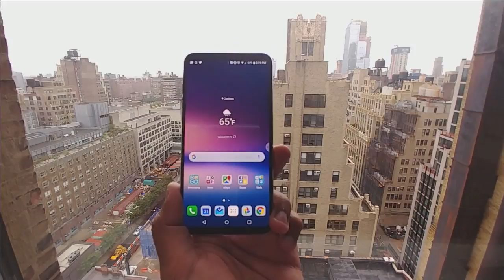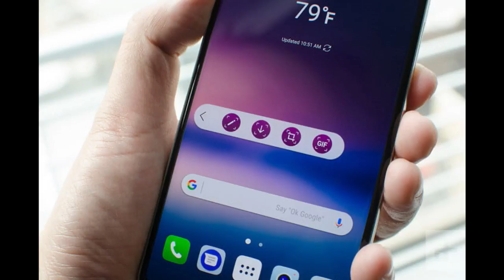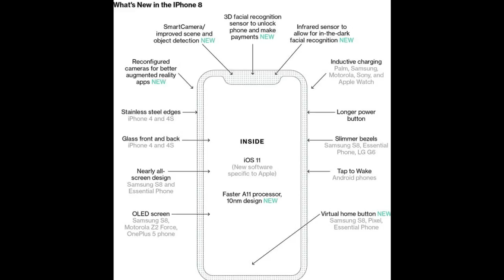TWB Podcast: Star Wars: AR, the LG V30, iPhone 8 rumors & Alexa everywhere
Star Wars: Jedi Challenges AR: Lenovo has debuted a standalone, smartphone-powered headset utilizing Mirage AR at this years IFA event in Germany. They partnered with Disney to create the game Star Wars: Jedi Challenges, in which you can fight foes with your lightsaber in augmented reality. It's pretty impressive and at under $200, could be a huge hit.

Alexa, Alexa, Alexa: Amazon is continuing it's mad rush to put Alexa in every known device, announcing several more at IFA. Microsoft and Amazon even announced a partnership this week, that will see Alexa working with Cortana.

LG V30 release: Also at IFA, LG has debuted their newest flagship phone, the V30. Digital Trends was able to get a hands on look at the new device and we'll cover some of the key aspects that have been added.

Apple iPhone 8 Rumors: We have the confirmed date for the announcement and now the location of where it will happen. We'll give a quick wrap up of the latest rumors surrounding the iPhone 8/X/Edition.

Each week, we gather a round table of tech experts from the Digital Trends staff, along with the occasional celebrity guest, to discuss all things tech. Topics range from the big tech stories of the week to predicting the future, all while maintaining a somewhat civil decorum. Throughout the show we answer your questions.

This week's episode features Caleb Denison, Rick Stella,  and Greg Nibler.

We also broadcast the show live on YouTube every Thursday at 2:30 p.m. Pacific.